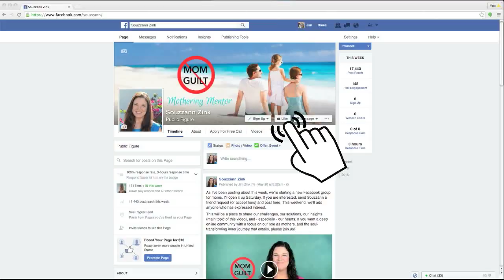Inspired Mothering Minute - Secret 2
Third in a 3 step strategy to be the mom you want to be - another secret to help you take inspired action to “Love” your kids.